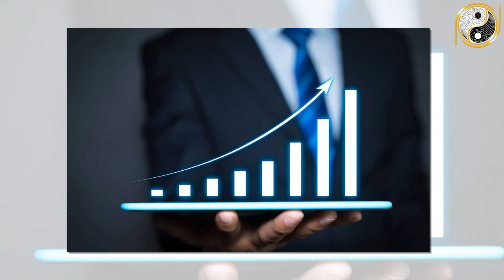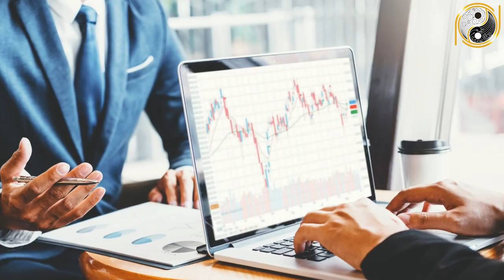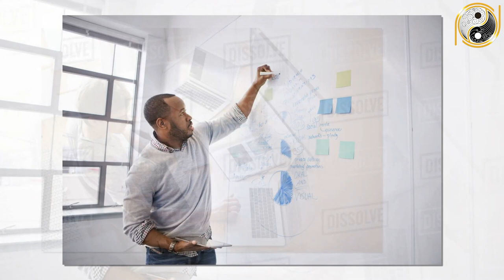Tử Vi Trọn Đời Quý Sửu 1973 Nữ Mạng Đúng Rằm Trúng Số Cực Gắt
01. Linh phù giải hạn
02. Hồ lô hóa giải Ngũ Hoàng
03. Mai Hoa Phú Quý
04. Gương bát quái tinh cầu
05. Kim bài thái tuế 2023
06. Vòng tam hợp Dần Ngọ Tuất
07. Vòng tam hợp Thân Tý Thìn
08. Vòng tam hợp Hợi Mão Mùi
09. Vòng Tam Hợp Tỵ Dậu Sửu
10. Bát bảo tâm kinh
11. Minh Quang pháp bảo cầu
12. Minh Quang pháp bảo lục giác
13. Tỳ Hưu Lộc Tài (Đồng)
14. Tỳ Hưu Khai Vận ( Bạch Ngọc)
15. Bách Niên Tụ Tài ( tụ tài lộc)
16. Song long ngọc ấn ( ấn thăng quan)
17. Kim bài ngũ Lộ Thần Tài
18. Hồ lô bình an ( treo xe)
19. Móc khóa văn xương
20. Ống bút văn xương gỗ đào
21. Bút văn xương gỗ đào
22. Bút văn xương gỗ đào nhỏ
23. Hoa mai kim tiền ( mạ vàng )
24. Các vật phẩm phong thủy khác Tử Vi Trọn Đời Quý Sửu 1973 Nữ Mạng Đúng Rằm Trúng Số Cực Gắt